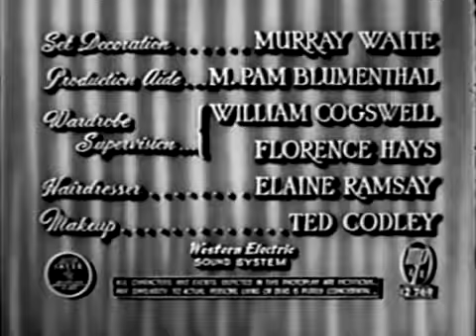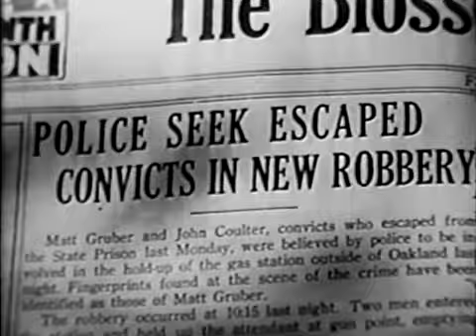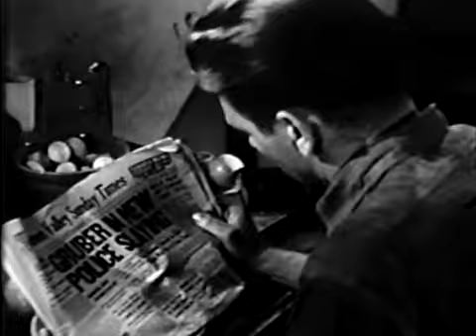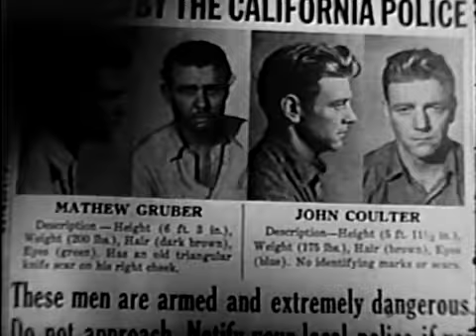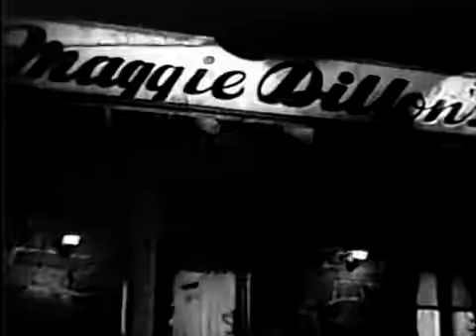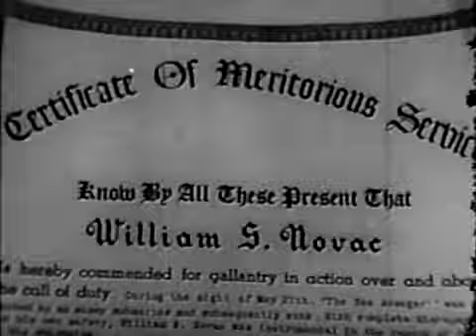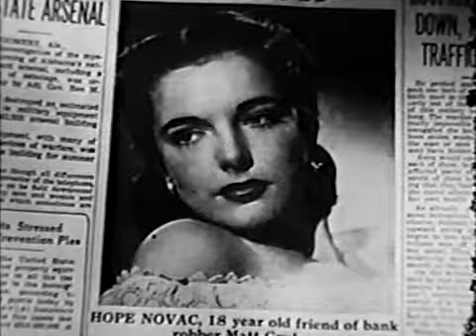For You I Die (1947) Film